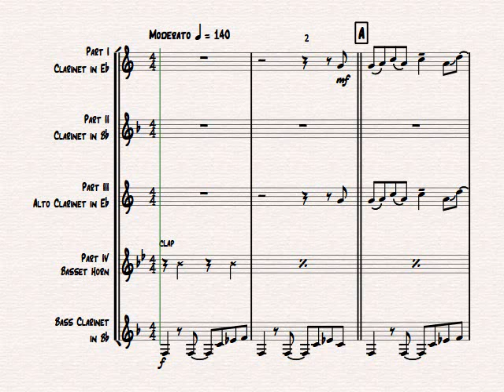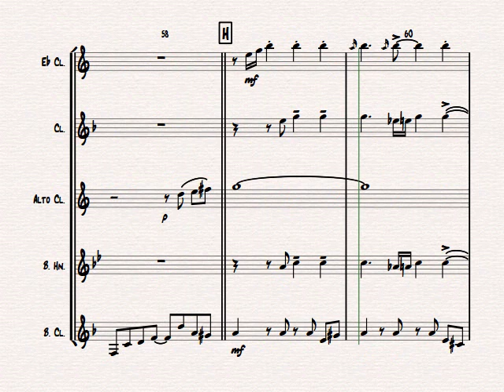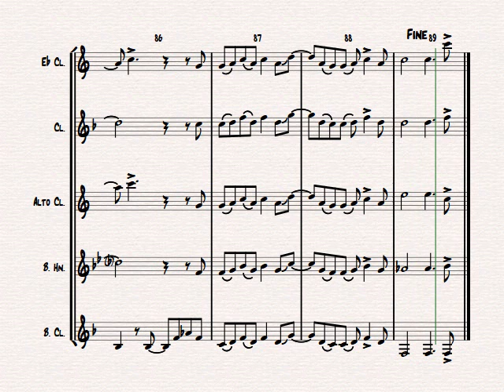Rehab - Amy Winehouse - Clarinet Quintet